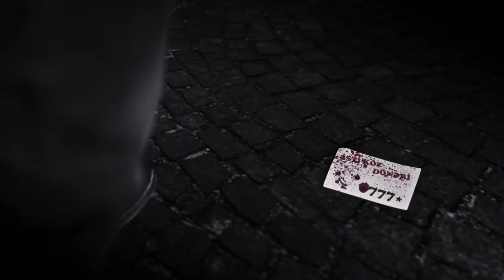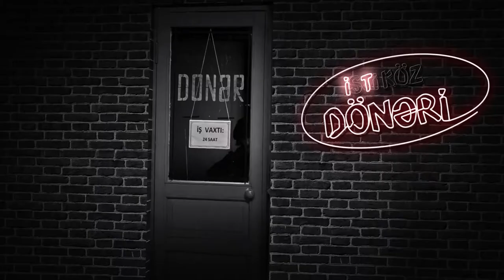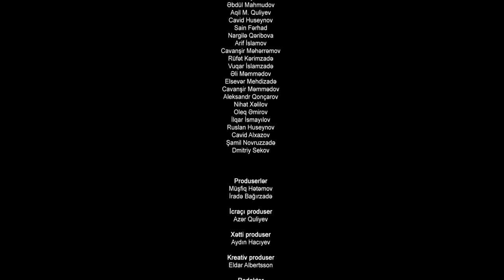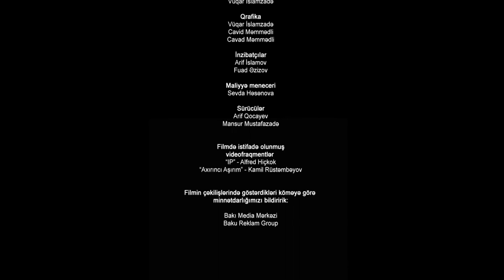"Zabit Sherefi" short film